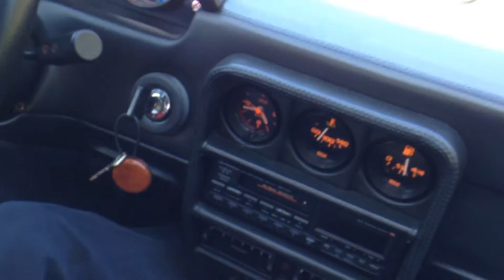FERRARI GTB TURBO (1986) - RIDDLER PASSIONE MOTORI-ferrari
splendido esemplare perfettamente conservato, anno 1986. ringrazio fausto picciani per la vettura , non perdetevi il suo racconto di grande appasionato.